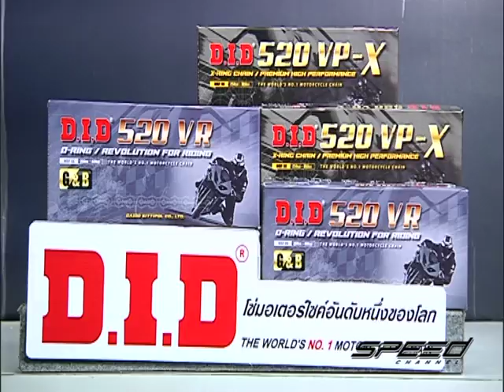Speed Rider OA 15 03 2017 B2